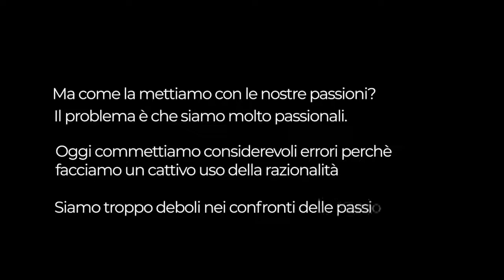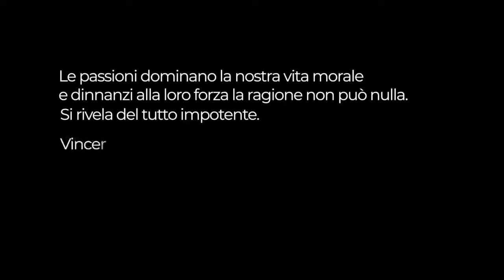La Felicità - In un mondo dominato dalle Passioni | La Buona Comunicazione